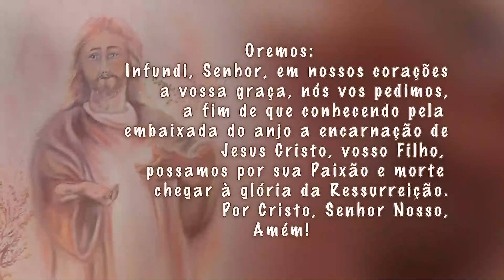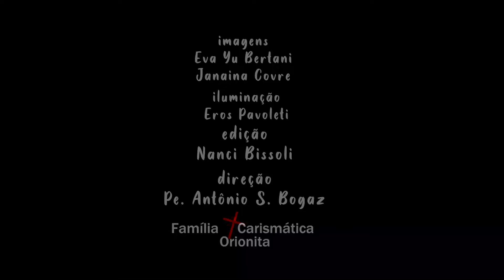Sementeira de Nossa Senhora e São Luís Orione 12 0marc 24